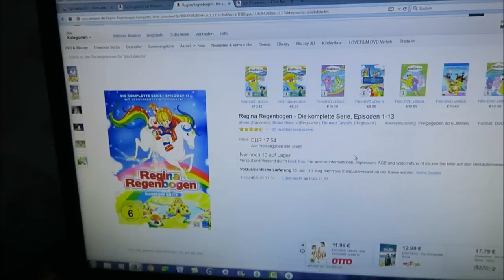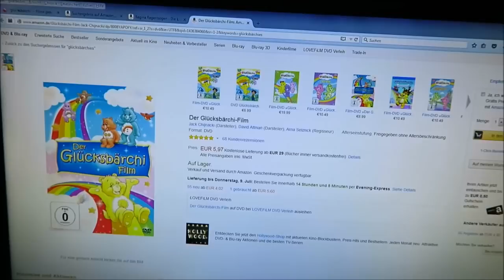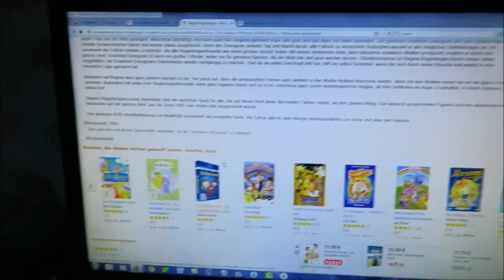Kennt ihr noch die Glücksbärchis?